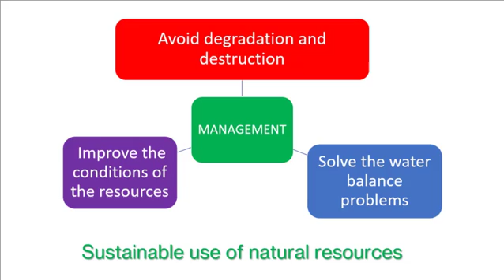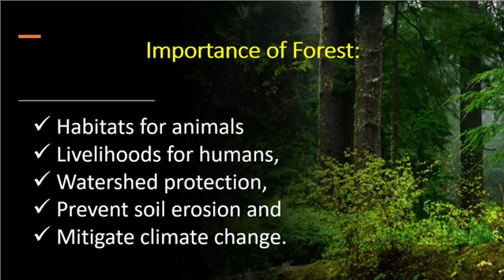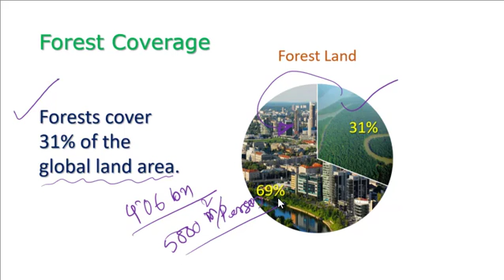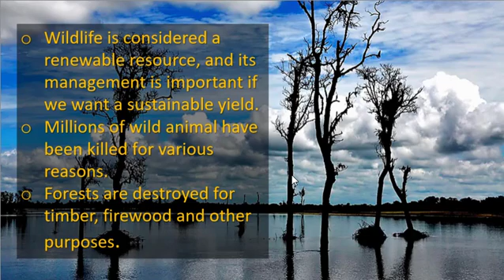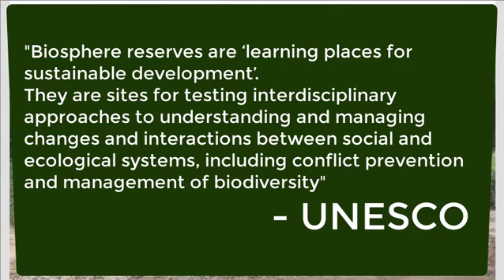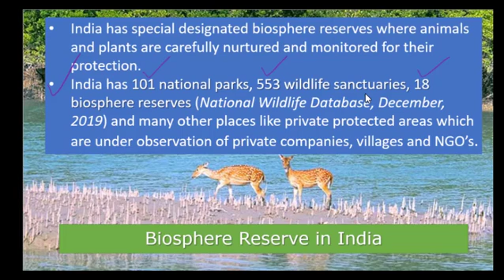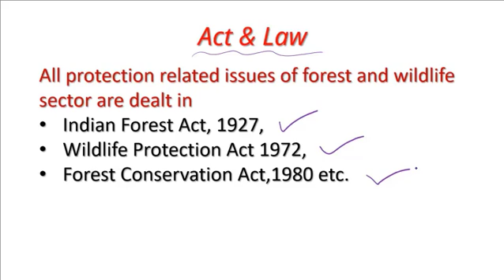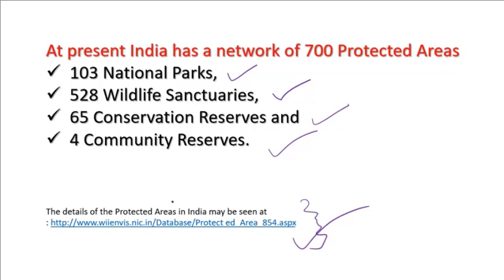Conservation of Forest and Wildlife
Conservation policies and need of conservation of Natural Resources.